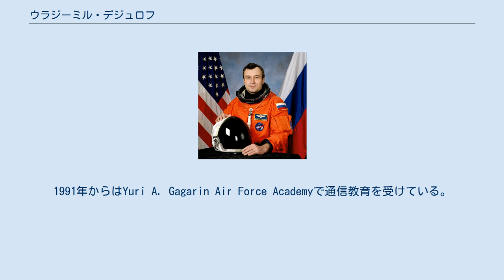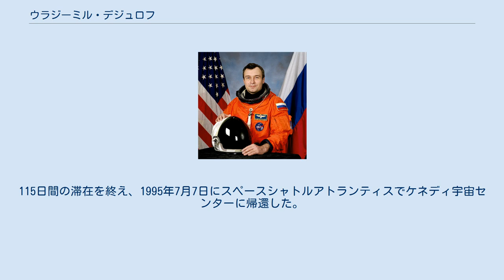ウラジーミル・デジュロフ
ウラジーミル・デジュロフ ウラジーミル・デジュロフ（Vladimir Nikolayevich Dezhurov、ロシア語:、1962年7月30日-）は、モルドビア共和国Yavas出身の宇宙飛行士である。
1983年にS.I. Gritsevits Kharkov Higher Military Aviation Schoolを卒業し、パイロット工学の学位を取った。
卒業後はロシア空軍でパイロットとして働いた。
ロシア連邦英雄受章者。
 1987年に宇宙飛行士訓練センターに配属され、1987年12月から1989年6月まで基礎的な訓練を受けた。
1989年9月からはテスト宇宙飛行士としての訓練を受けた。
1991年からはYuri A. Gagarin Air Force Academyで通信教育を受けている。
 1994年3月からはミールの機長としての訓練を始め、1995年3月14日にカザフスタンのバイコヌール宇宙基地からソユーズで打ち上げられた。
115日間の滞在を終え、1995年7月7日にスペースシャトルアトランティスでケネディ宇宙センターに帰還した。
またデジュロフは国際宇宙ステーションにも第3次長期滞在の一員として参加し、4ヶ月滞在した。